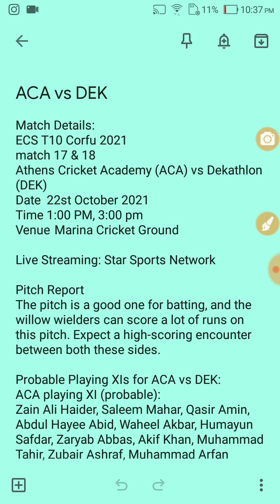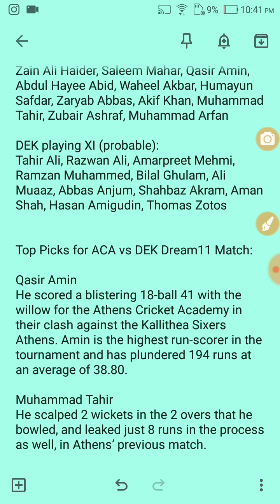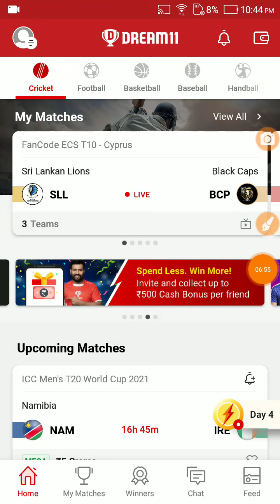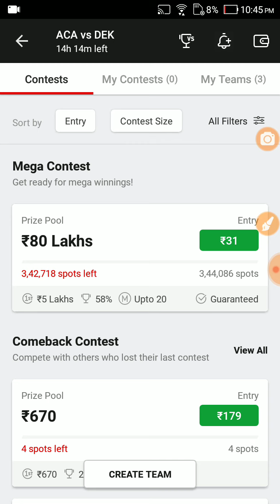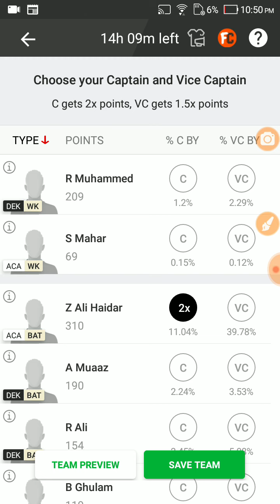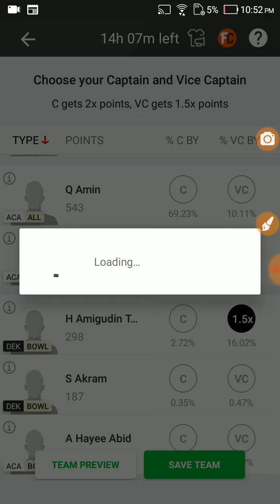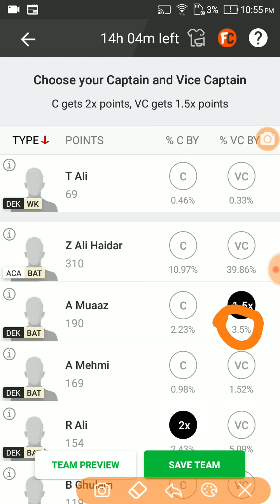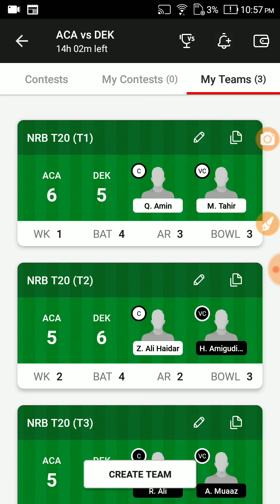ACA VS DEK Dream11 Team Prediction | aca vs dek Dream11 winning Team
ACA vs DEK
Dream11 Today
ACA vs DEK team prediction
Wl team news today
ACA vs DEK Final prediction Today Match
ACA vs DEK match news
ACA vs DEK gl team
ACA vsDEK grand league team
ACA vs DEK
ACA vs DEK
ACA vs DEK RECORDS today win team
DEK vs ACA Final Gl team
 prediction today
DEK vs ACA match analysis
DEK vs ACA gl team analysis
DEK vs ACA players analysis
 team prediction Today MATCH
DEK vs ACA today gl teams
DEK vs ACA
DEK vs ACA grand League team
fantasy dream team, dream11team, dream11 Team of today match,  ACA vs DEK Dream11 Prediction, aca vs dek Dream11 Team, ACA vs DEK Dream11 Prediction, Pitch Report